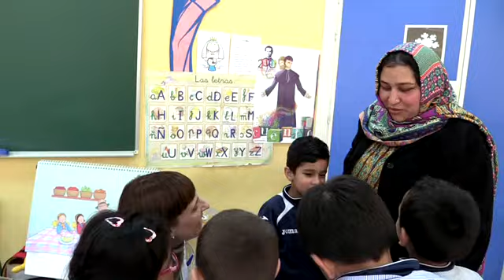aprendo inglés 2 es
Puertas abiertas en clase de inglés para compartir con los padres de los alumnos de 2º de infantil la práctica de los idiomas. Es gratificante para padres, alumnos y profesora.